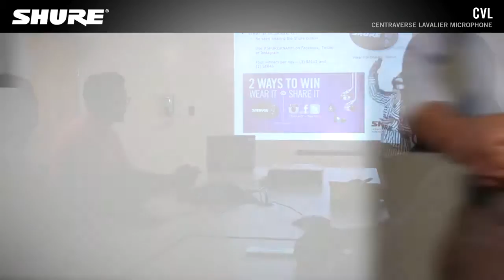Shure CVL Centraverse Lavalier Microphone Product Video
For professional presentations requiring a microphone that is heard but not seen, the Centraverse CVL Lavalier Condenser Microphone offers a compact clip-on design and simple, no-nonsense setup.

The unidirectional cardioid polar pattern rejects unwanted sound for superior audio quality and vocal reproduction.

Precision-engineered for years of use with all Shure wireless systems.

Found in the following systems:
 Shure BLX188/CVL Dual Channel Lavalier Wireless System
 Shure BLX14/CVL Lavalier Wireless System

Two Retail Locations • One Massive Warehouse • Thousands of Items in Stock • Fast Free U.S. Shipping • Authorized Dealer for All Our Brands • Industry-Leading Support & Service • Dedicated, Reliable Staff.